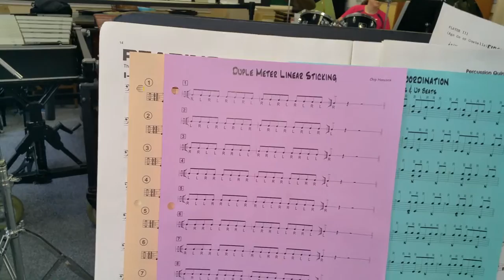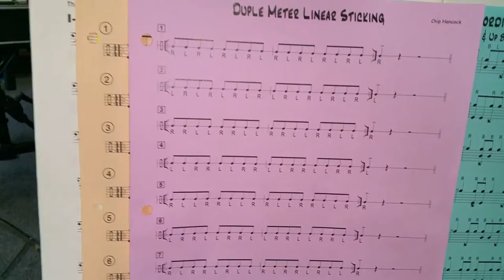Intermediate Drum Set Camp - Sticking and Voicing #3 & 4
Summer Drummer Days at the MACC
Beginning Drum Set Camp